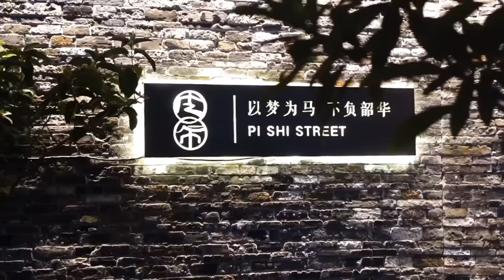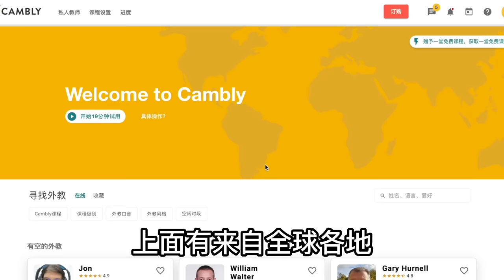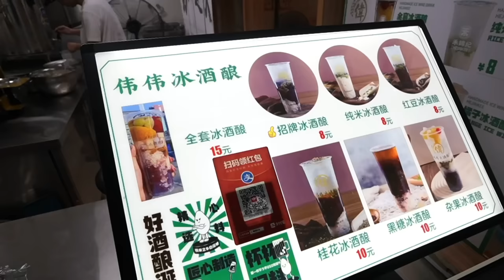年纪不大 怪癖不少- 扬州Vlog